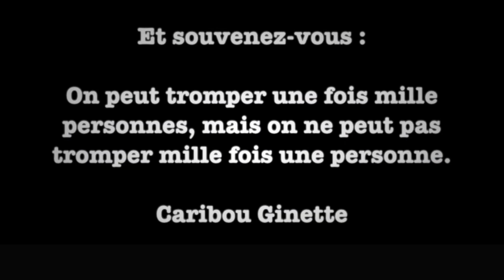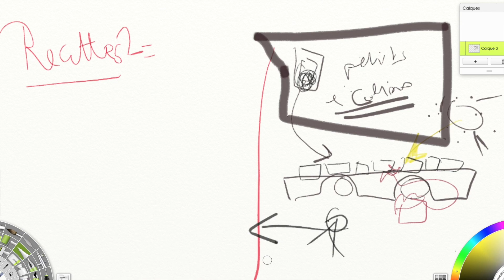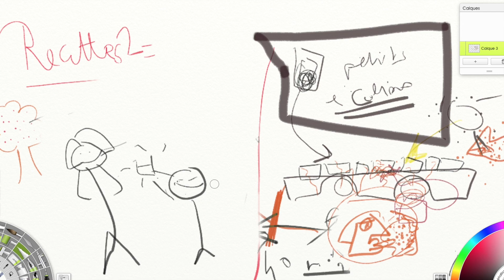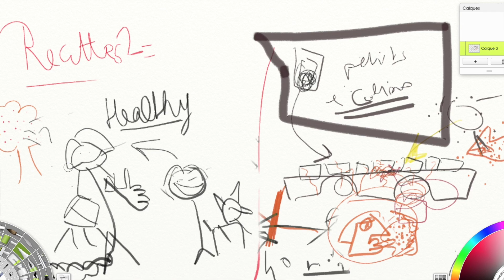LES RECETTES SECRÈTES (Draw My Life)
Salut tout le monde !!!
Voici une nouvelle vidéo Draw My Life !!!
Vous aviez apprécié le premier épisode dans lequel je racontais mes pires hontes, alors j'ai décidé d'en faire un deuxième !
Mais cette fois, je ne suis pas tout seul !!! J'ai demandé à ma grande sœur de venir dessiner avec moi !!!

C'est notre première vidéo ensemble - et ça ne sera clairement pas la dernière !!! Alors, n'hésitez pas à me laisser la dose de commentaires pour me dire si vous avez apprécié ce DML avec ma grande sœur !!!

Je suis vraiment content d'avoir pu faire cette vidéo avec Lolo, j'ai beaucoup rigolé ! On s'est rappelé tellement de bons souvenirs !!!

Dans ce Draw My Life, on a décidé de se concentrer sur notre activité préférée lorsque nous étions enfants : MANGER !!!
Souvent, on allait chez notre grand-mère le week-end - et qui dit "grand-mère" dit bouffe illimitée ahahah
Toutes les mamies sont comme ça : tant qu'on mange, on est en bonne santé ! Nous, on avait carte blanche sur les gâteaux, les jus ... bref TOUT ! On pouvait manger tout ce qu'on voulait, quand on voulait !! C'est donc chez mamie que l'on expérimentait nos talents culinaires !!!

Dans cette vidéo, nous partageons nos trois recettes phares pour un goûter réussi et délicieux !!! On était vraiment des petits piranhas, on manger de tout, tout le temps ! C'était pas équilibré, même pas bon, mais c'était comestible donc on ne faisait pas les difficiles ! On voulait juste manger ^^

Je vous remercie d'être la meilleure communauté du monde !!!
Pouvoir vous faire rigoler est un énorme privilège !!!

Je vous fais des bisous et vous retrouve très bientôt dans une prochaine vidéo !!!
Tchaoooooo